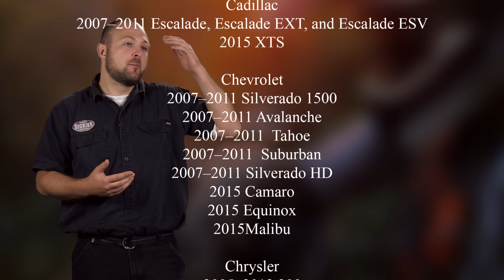How to See If Your Vehicle is Recalled For Dangerous Takata Airbags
70,000,000 vehicles are being recalled for potentially deadly airbags. Find out why, and how you can see if your vehicle was recalled in this week's News Refresh.

*Takata Recall list at beginning of video from Car and Driver on 6/8/16

Transcript:

Son of a B&@%^. MotherF!%#*#. What the F(#% is happening. This is F&*$!@ BullS*$*. What the F&@# is this?! All of them? Son of a B%&!$. Takata, really? F*!@% S^*&. This is some bullS*^%. What the F*&%. God D&@*!$. Really? What the F@$!.

We’ve got more takata recalls

Hey guys, it’s Ken here with 4WheelOnline.

Today we’re going to talk about the latest news in the Takata Airbag Recall and how you can find out if your vehicle is on the list.

Honestly, this whole thing is a disaster. It’s so convoluted and beyond difficult to figure out what’s even happening.

The brief rundown is that japanese company Takata manufactured “non-desiccated” airbags which don’t have enough drying agent to combat humidity.

Like we’ve got here in Florida, you just walk from your front door to the mailbox and you’re drenched in sweat.)

Problems occur after years of exposure to heat and humidity. When these airbags deploy they can do so with far too much force. If that happens the inflator, a metal cartridge, may rupture shooting pieces through the airbag straight at the person it’s supposed to protect.

And there’s been a number of cases where things went wrong. One man bled to death after a piece of metal slit his jugular vein. Another woman in Orlando “looked like she had been shot” according to police.

Not what I want happening when my airbag deploys.

On May 4th 2016 Takata recalled another 35-40 million vehicles, adding to the 29 million that were already recalled in 2014. For a grand total of just 70 million… holy fuck…that’s a lot of recalls.

The recalls  even got recalls. Replacement airbags could have the same issues down the line!

And then this week we found out Toyota, FCA, Volkswagen and Mitsubishi  were still using airbags that would eventually have to be recalled.

How can they do that, you ask? Well, this is such a huge recall, the biggest recall in the history of anything, that the NHTSA is requiring the recalls to be filed by manufacturers with a rolling  deadline up to 2018. And let’s be clear, that’s just the date that the recalls have to be filed.

The airbags have to be replaced by December 31st 2019. That’s THREE YEARS of more potential deaths and injuries. And that’s if Takata can even manufacture enough airbags to replace all 70 million of them.

A Japanese woman is now filing criminal charges against Nissan and Takata after a piece of metal from the airbag was removed from her wounds. Her vehicle was recalled in 2015 but when she brought it in to be replaced the dealership didn’t have enough replacement parts at the time.

Seems like a valid case.

Recalls within the US are being prioritized and are going in three zones based on Temperature and Humidity.

Zone A is described as Hot and humid and includes the south, California, Hawaii and other small islands around the US.

Zone B and C are less Hot and Humid and include, well, the rest of the country.

In 2015, CBS said Takata tested 30,000 airbags, and just 265 ruptured which is only 0.8% That means you’re much more likely to be saved by your airbag than injured by it. So don’t try anything like disable your airbag

Our poll today is How do you think Takata should be held responsible? Should they be fined?
Should they be barred from selling airbags in the united states?  Should their assets be sold and the company shut down? Vote in our poll right here.

So how can you find out if your vehicle is included in this recall?

There you can enter your VIN and get details.

It’s probably a good idea to check this every few months since there is still another few years left of this.

I’m Ken, with 4WheelOnline and you’ve just been refreshed.